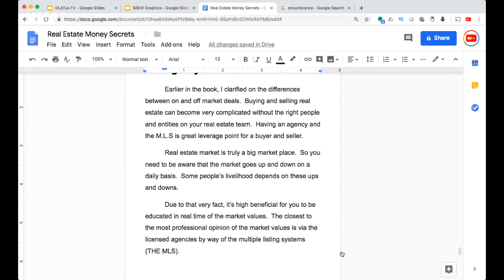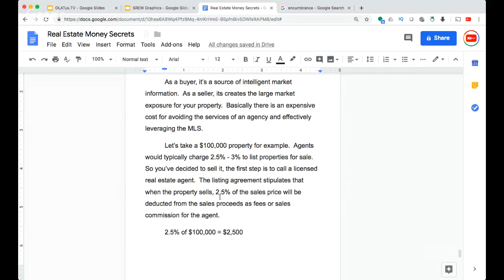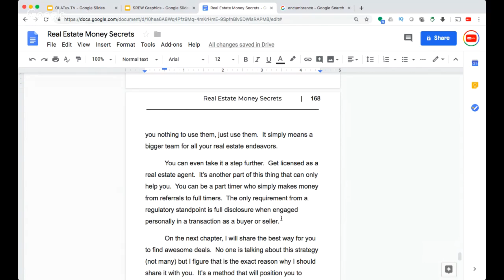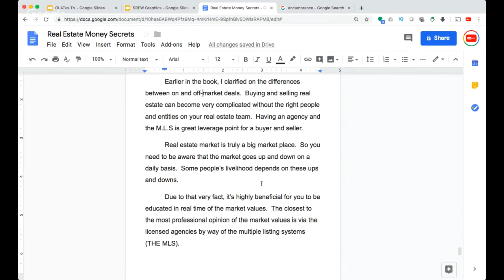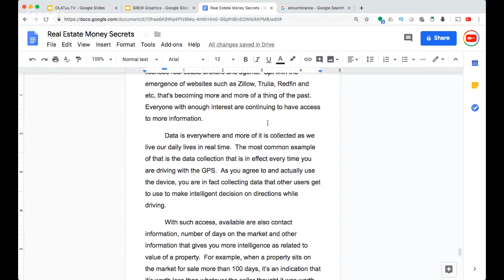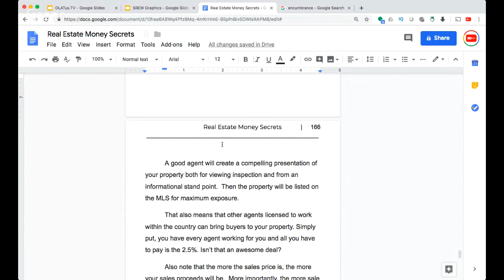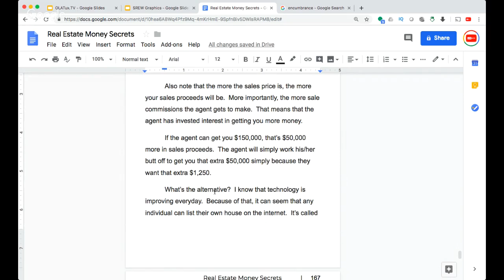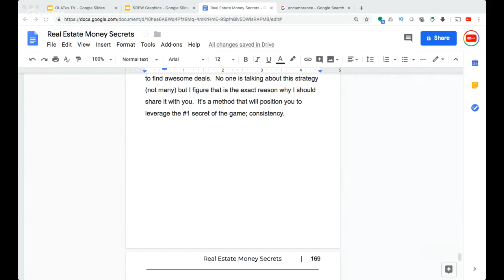FINDING DEALS ON M.L.S & FROM AGENCIES - Wholesale Real Estate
In this series, you will embark on a journey with us to finish proof reading our new book "real estate money secrets".  It's fun, enlightening and very educational.

Today, he is a marketing addict, trainer, marketing and business consultant, real estate investor and all around serial entrepreneur.  Most importantly, he is husband and father to their 2 Boys.  The professional work he is mostly proud of is personally helping 1,000+ entrepreneurs around the world reach greater heights in their careers.